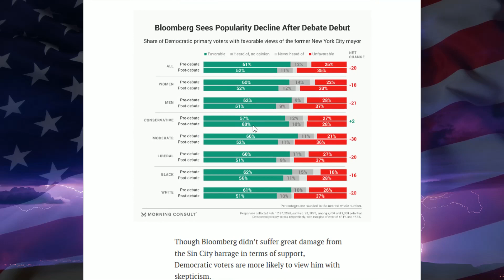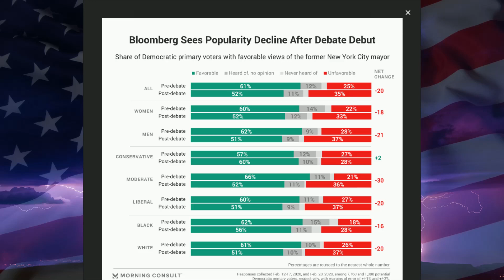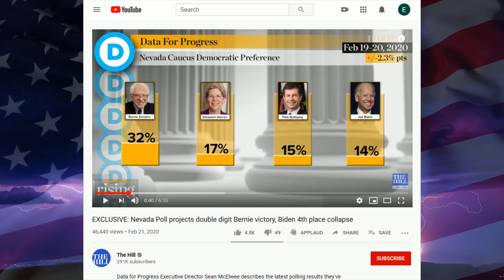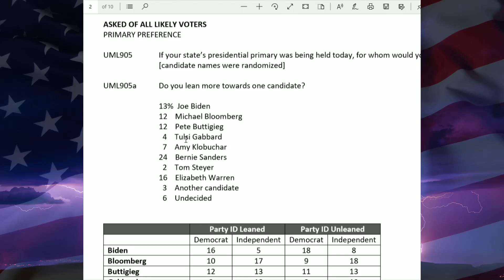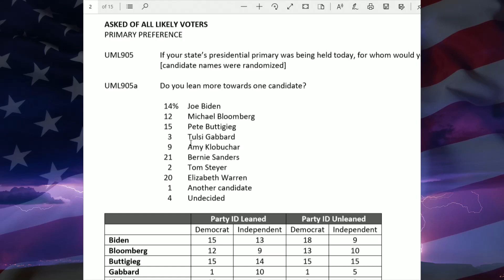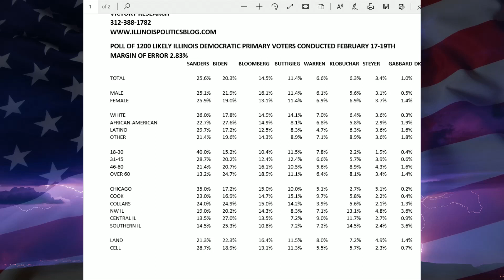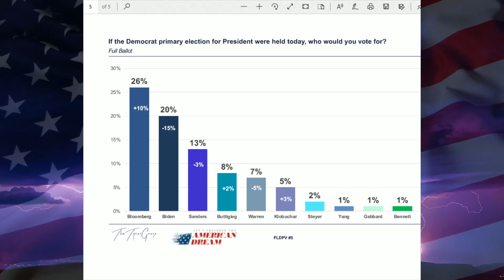7 New Democratic Primary Polls - Bloomberg Drops, Bernie & Warren Gain Nationally - February 2020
7 New Democratic Primary Polls - Bloomberg Drops, Bernie & Warren Gain - February 2020 - NV, CA, MA, IL, FL

2020 Presidential Election Polls - Trump vs. Joe Biden, Bernie Sanders, Michael Bloomberg, Pete Buttigieg, Elizabeth Warren, Cory Booker, Andrew Yang, Tulsi Gabbard - Who'll Be The 2020 Democratic Presidential Nominee? Will Trump Lose in 2020? Will Trump win in 2020? Will the Democrats win in 2020? Will Democrats Lose in 2020?

Democratic Primary 2020 Candidates - Democratic Frontrunners 2020 Bernie Sanders, Joe Biden, Elizabeth Warren, Andrew Yang, Pete Buttigieg, Michael Bloomberg, Amy Klobuchar, Tom Steyer

1. Bernie Sanders
2. Michael Bloomberg
3. Joe Biden
4. Elizabeth Warren
5. Pete Buttigieg
6. Amy Klobuchar
7. Tom Steyer
8. Tulsi Gabbard

2020 Democratic Primary Prediction - 2020 Democratic Hopefuls - 2020 Democratic Presidential Candidates - 2020 Democratic Presidential Nominee - In this video I go through 7 New Polls February 2020 Polls.